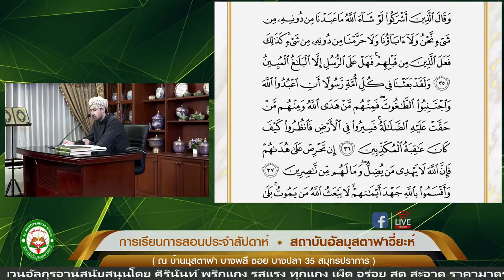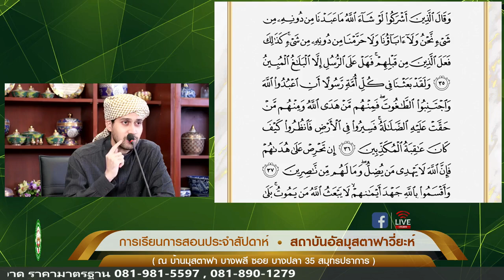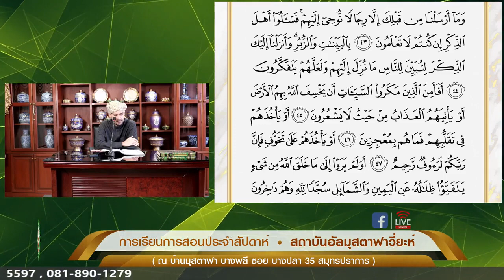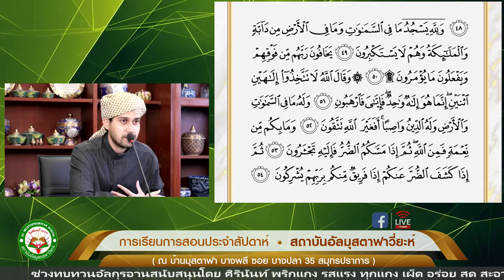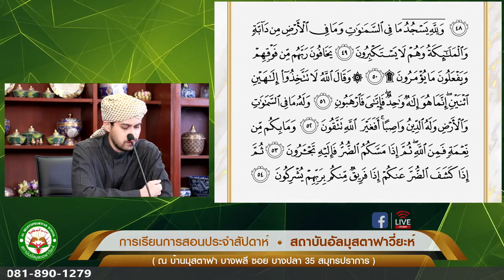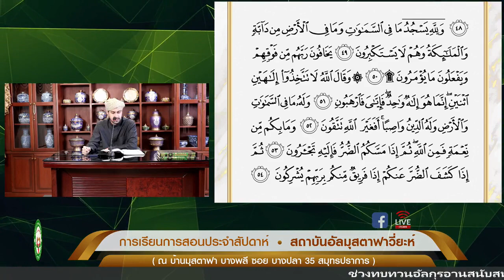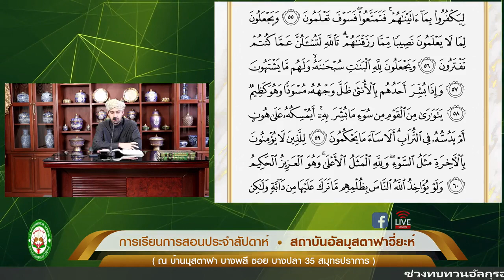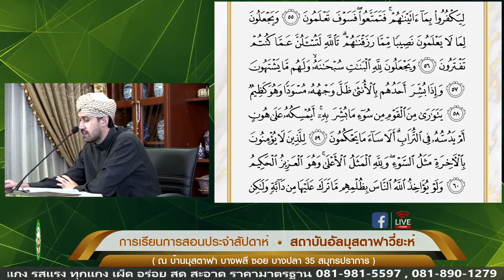11/2/2565 หัวข้อการเรียนวันนี้ "เมื่อไม่รักษา ต้องได้รับโทษ”การเรียนการสอนโดยอาจารย์ซิรอยุดดีน นิมา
11/2/2565 หัวข้อการเรียนวันนี้ "เมื่อไม่รักษา ต้องได้รับโทษ”
การเรียนการสอนประจำสัปดาห์ วันศุกร์ที่ 11 กุมภาพันธ์ 2565
โดยอาจารย์ซิรอยุดดีน นิมา
และทบทวนอัลกุรอาน โดยอาจารย์มูอ๊าซ มุสตาฟา
ณ สถาบันอัลมุสตอฟาวี่ยะห์ บ้านมุสตาฟา
บางพลี ซอยบางปลา 35 สมุทรปราการ